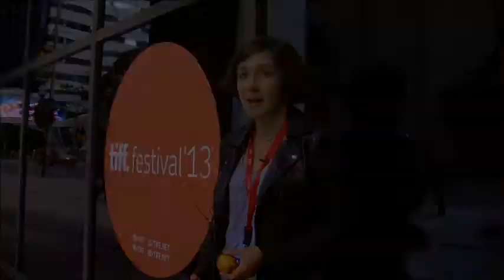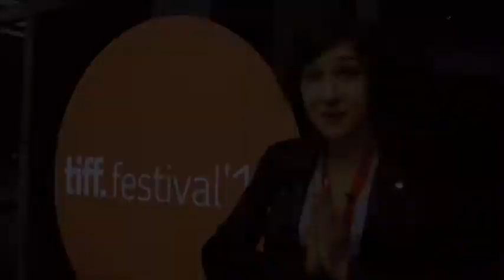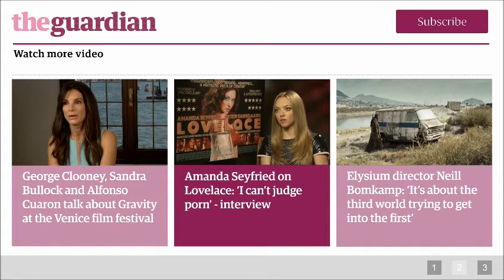Toronto film festival 2013: 12 Years a Slave adds moral fibre to feast of a festival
Catherine Shoard reports on a packed weekend at the Toronto film festival including Fading Gigolo, Labor Day, 12 Years a Slave, Mandela: Long Walk to Freedom, The Railway Man, Enough Said, You Are Here and Can a Song Save Your Life?